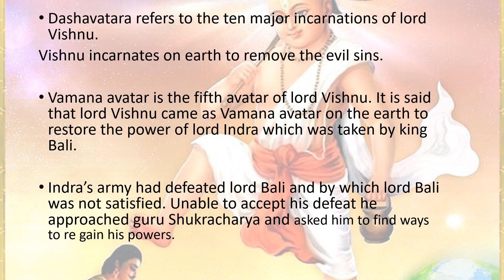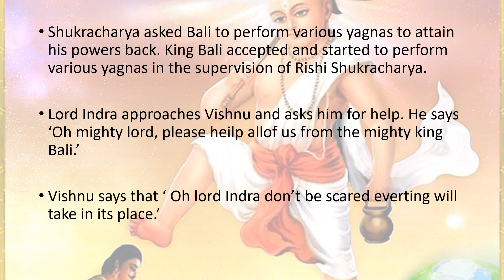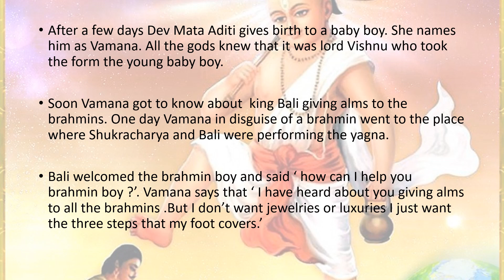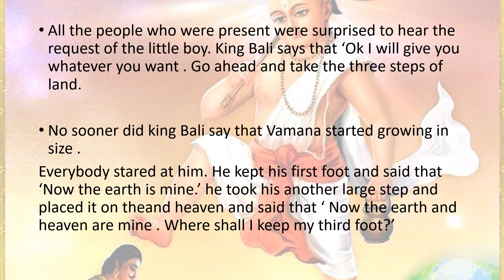THE STORY BEHIND BALI PADYAMI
HI GUYS!!!
I AM HERE WITH A NEW VIDEO
THIS STORY IS ABOUT HOW BALI IS SENT TO PATALA LOK.
DO COMMENT IF YOU LIKE THIS STORY